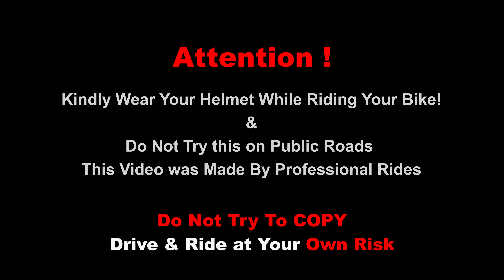Royal Enfield Guerrilla 450 Vs Bajaj Pulsar NS400z Drag Race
GoPro mic
GoPro Mic Adapter
Riding gloves